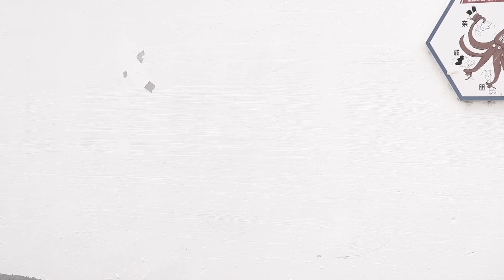小伙请董事长到家吃饭，当董事长看到员工母亲时，董事长泪目了！【农村微情剧】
董事长农村考察哦，小伙盛情邀请，小伙母亲竟然是董事长救命恩人！
家庭小短剧，让你保持力量不断前行
农村微情剧 短剧 董事长 吃饭 救命恩人 泪目 我们的短剧是为了为观众提供娱乐，完全遵守平台的使用政策。